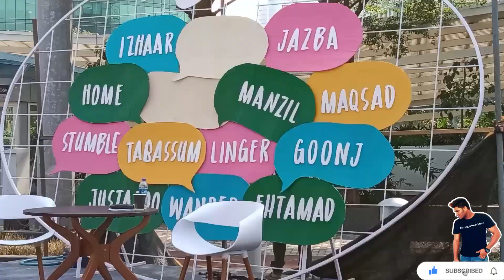💥 Biggest event jio World gardan